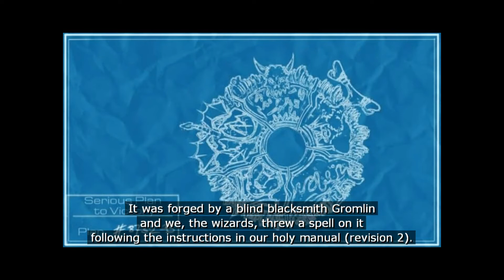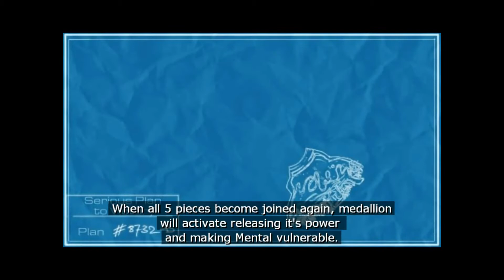Serious Sam 2 Part 1 Jungle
Serious Sam 2 Walkthrough.
SERIOUS SAM ERA